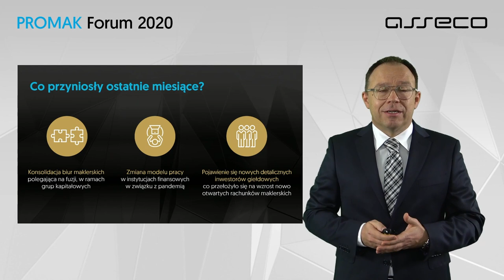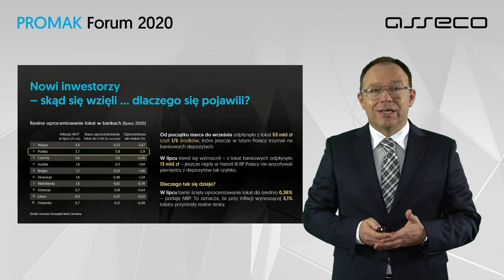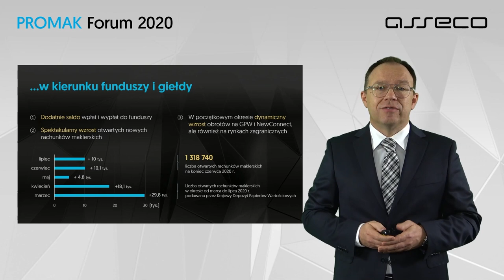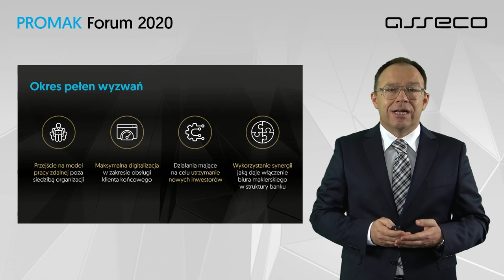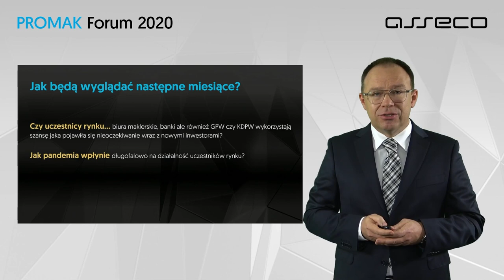Promak Forum 2020 - Panel dyskusyjny: Zmiany na rynku kapitałowym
Z powodu obniżenia oprocentowania lokat Polacy wycofali blisko 1/5 środków, które jeszcze w lutym br. trzymali na bankowych rachunkach depozytowych. Klienci, ponosząc straty, zaczęli decydować się na inwestowanie swoich środków na giełdzie, co przełożyło się na wzrost nowo otwartych rachunków maklerskich. Zapraszamy do obejrzenia panelu, podczas którego eksperci  tegorocznego Promak Forum analizowali zmiany na rynku kapitałowym.